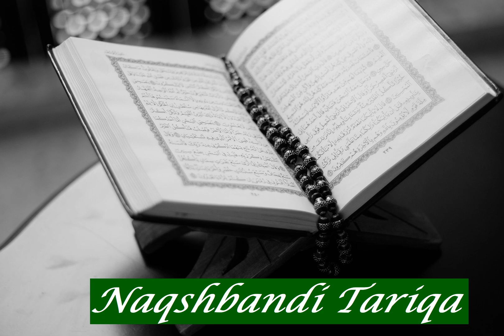Abdel Manii Al Saadaoui: Sura 113 Al Falaq